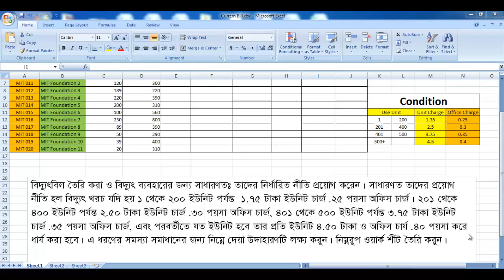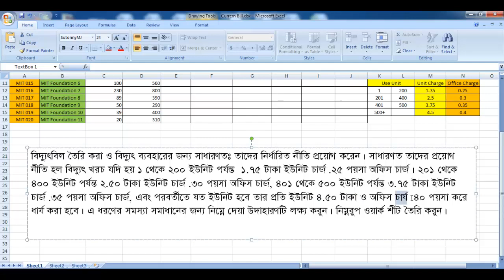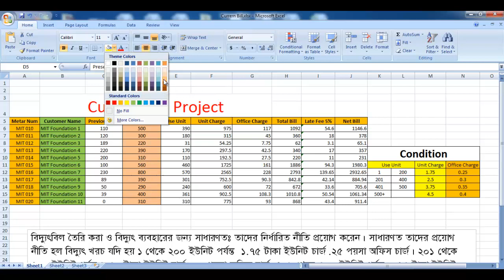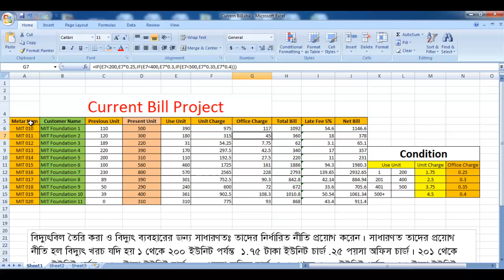Make Current Bill | use Microsoft Excel? | Rules of complex calculation through Microsoft Excel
Learn how to use the IF function in Microsoft Excel. This tutorial demonstrates how to use Excel IF with an easy to follow example. We also point out one of the most common mistakes made when using the IF function. if,function,excel,microsoft,office
and,or,if,functions,formulas,excel,how,to,use,(),combining,true,false,statements
Learn the basics of using Microsoft Excel, including the anatomy of a spreadsheet, how to enter data, how to make your data look good so it's easier to read and use, and more. This tutorial was made using Excel.

How Can I Make Current Bill | How do we use Microsoft Excel? | Rules of complex calculation through Microsoft Excel

vlookup,function,excel,microsoft,office,tutorial,how to,how-to,msexcel,
excel, learn excel, tutorial,excel lookup tutorial,lookup formula,how to do vlookup,excel video tutorial
excel,how to calculate cumulative sum in excel,calculate running total using sum formula,
Microsoft excel (software),vlookup formula,vlookup function,compare two lists,highlight missing items,conditional formatting
formulas,functions,looking,hlookup,columns,rows,excel,introduction,how,to,use,make,edit,write,data,tutorial